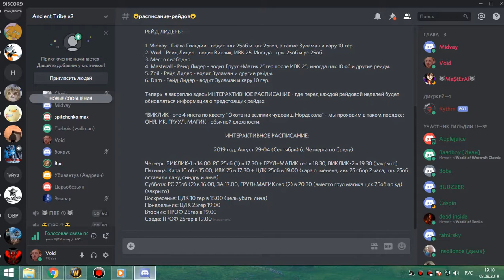1я часть цлк 10 гер фурик-пвар 08 09 19